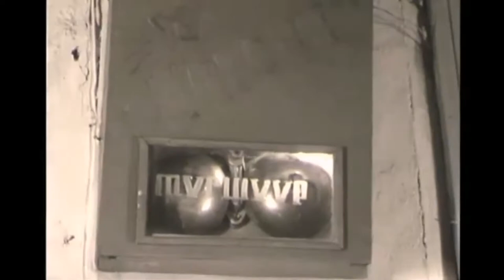Anti-Maoists / Mongolian People's Army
Joint military exercise of Mongolia and the USSR against the brutal teachings of Maoism

Хэрлэн- 73
Говь- 77